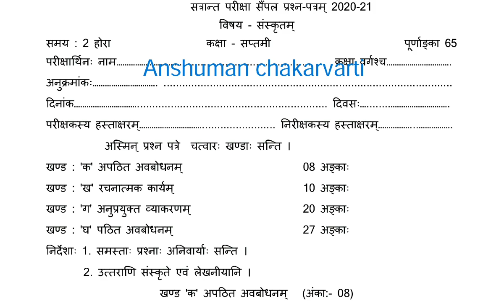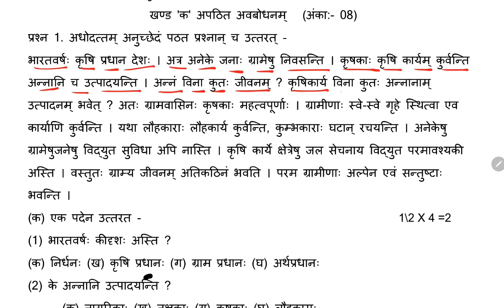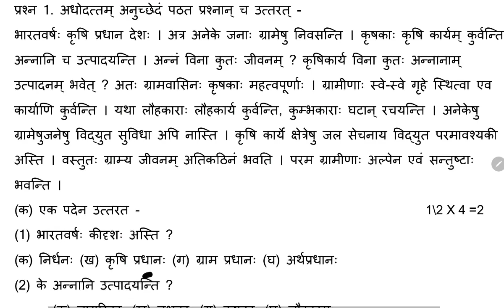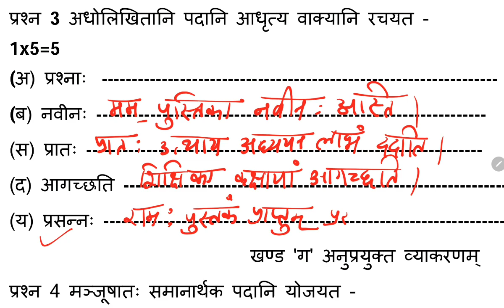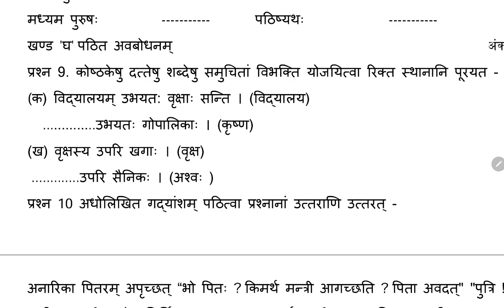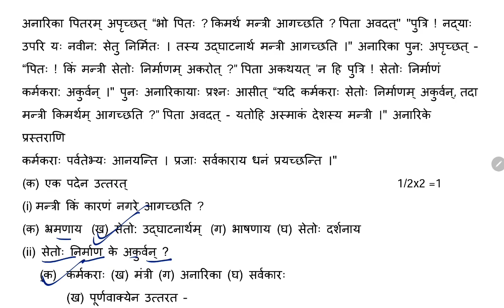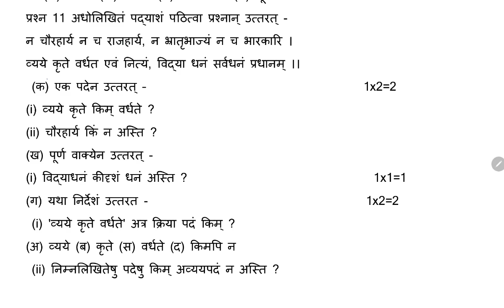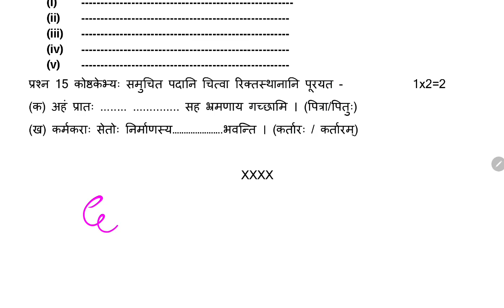Sample Question Paper For KV Students/ CLASS-7 संस्कृत SANSKRIT Annual Exam / Kendriya Vidyalaya